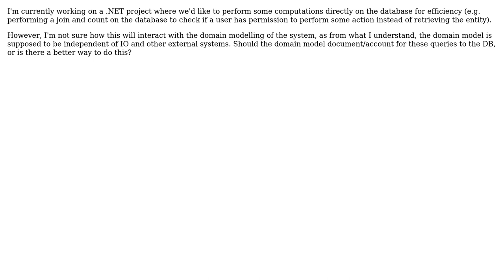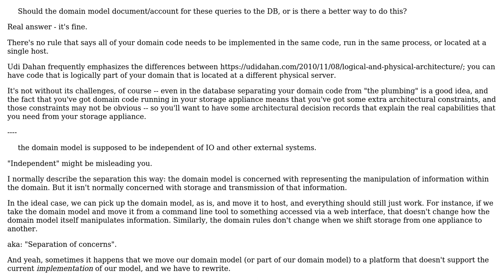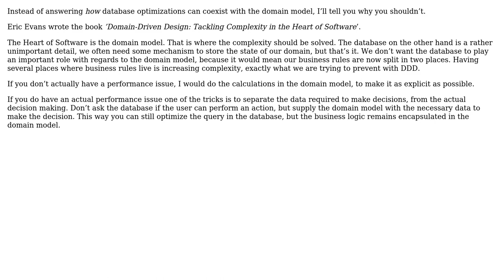Software Engineering: How can domain modelling coexist with certain database optimisations?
With thanks & praise to God, and with thanks to the many people who have made this project possible! | Content (except music & images) licensed under CC BY-SA | Music | Images & others | With thanks to user VoiceOfUnreason user Rik D user Cheri and the Stack Exchange Network Trademarks are property of their respective owners. You are responsible for your own actions.